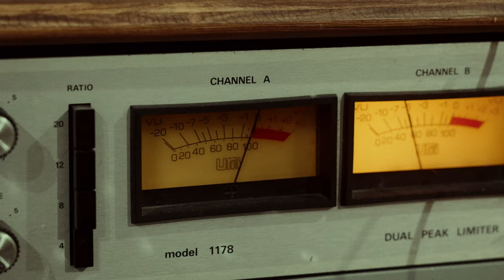7DIAMONDS x Ryan Seaman | Sessions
Welcome to 7Diamonds Sessions. In our debut collaboration, renowned drummer Ryan Seaman joins us to create our first session. 7Diamonds Sessions is a space for creatives to showcase how our pieces fit into their lifestyle in their own unique session.

"City Lights"
Music written by: Ryan Seaman
Produced by: Kyle Black

ABOUT 7Diamonds CORPORATION
Since our beginning in Los Angeles in 1999, 7DIAMONDS has been recognized as a fashion-forward lifestyle brand with a focus on premium products, sophisticated design, and keen attention to every last detail. Designed with choice fabrics that guarantee comfort and durability, our garments go the distance and stand the test of time – both in style and quality.

True to the sentiment behind our name, we design every product with one goal in mind: for you to wear any of our pieces seven days a week, on any occasion from casual to formal.

We’re proud to offer 7DIAMONDS clothing at premiere department stores and boutiques across the country thanks to awesome brand partnerships with retailers who reflect our values of loyalty and reliability. Now, two decades into our story as a brand, we’ve struck the perfect balance between devotion to our craft and dedication to our customers. You know what you can expect from our clothing, but here’s what we can promise you from our company: we’ll continue pushing the envelope, thinking outside the box, and delivering versatile, consistent, and high-quality products for everyday wear.